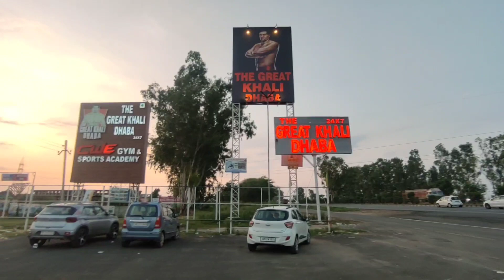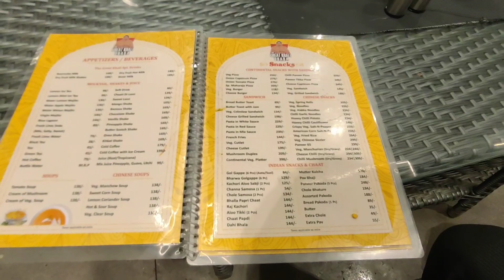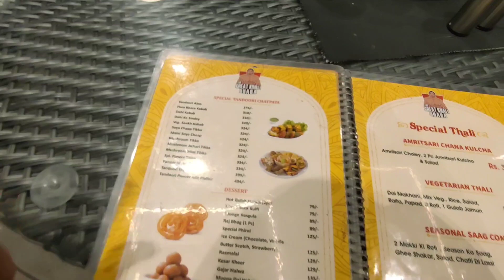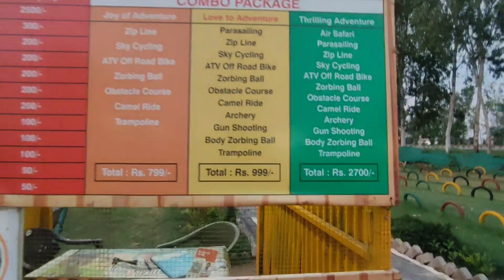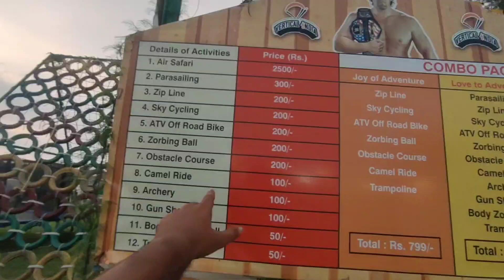the great Khali dhaba karnal opening | full tour the great Khali dhaba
the great khali's dhaba which is placed in karnal
this place is very best place for you and your family
the great Khali dhaba give you good and healthy food for your family and friends must visiting place the great Khali dhaba

address : THE GREAT KHALI DHABA Village Samana Bahu, Tehsil Nilokheri - 132117 Distt, Karnal (Haryana)